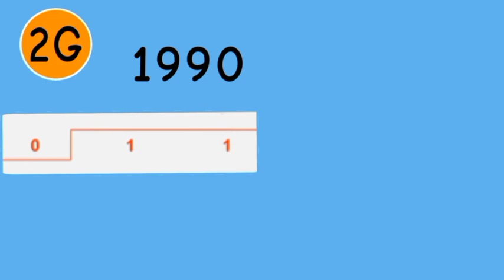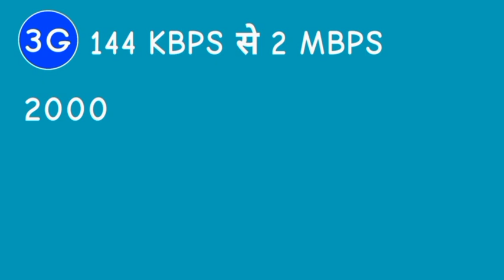Mobile Networking Generation 1G,2G,3G,4G,5G Animeted Video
Mobile networks have matured over the last two decades from a data speed perspective, but they continue to evolve to enable many new use cases for people and IoT (Internet of Things) devices. Today, the 4G and 5G use the same technologies worldwide; however, it wasn’t the case before the fourth generation of mobile networks. The first generation of mobile networks is now obsolete, but we still have 2G, 3G, 4G and 5G networks active in most parts of the world.